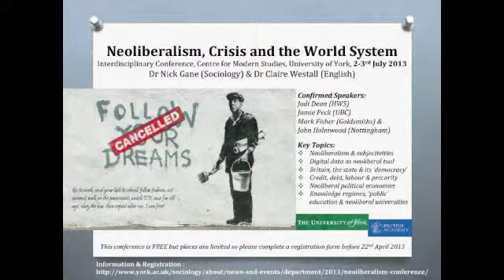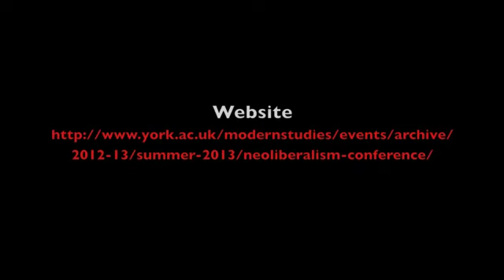John Holmwood - 'Knowledge Regimes, Public Higher Education and the Future of the Social Sciences'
John Holmwood (University of Nottingham) speaking on 'Knowledge Regimes, Public Higher Education' and the Future of the Social Sciences' at the 'Neoliberalism, Crisis and the World System' conference organised by Nicholas Gane and Claire Westall at the University of York, UK, July 2nd, 2013. Funding for this event came from the British Academy and the Centre for Modern Studies at York.